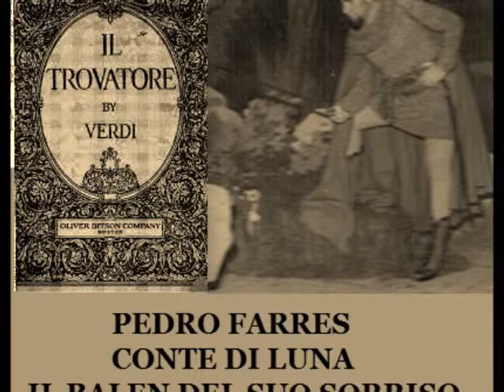PEDRO FARRES-IL BALEN DEL SUO SORRISO-IL TROVATORE